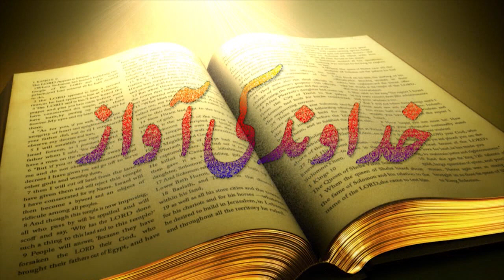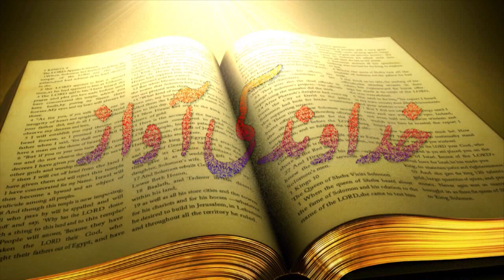Program Khudawand Ki Awaz with Babur Emmanuel By Guest: Evangelist: Saniya Jerome